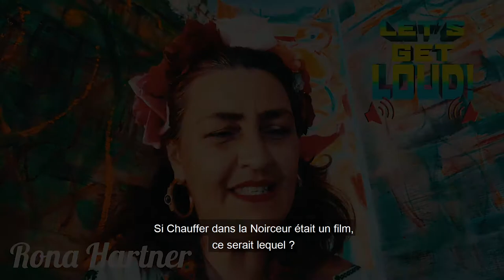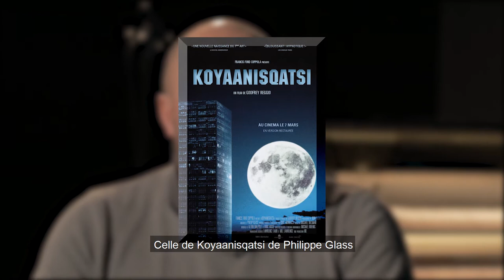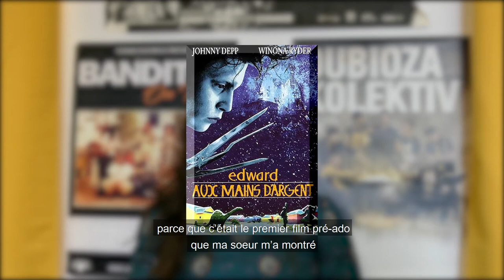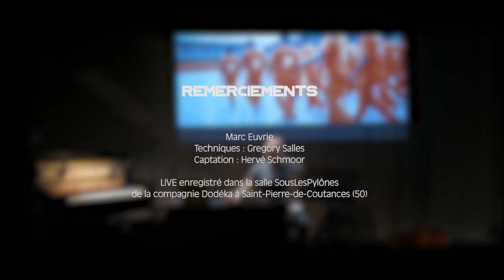CHECKER DANS LA NOIRCEUR #4 • CINÉ & MUSIQUE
Le cinéma et la musique !
Deux arts intimement liés qui se marient à la perfection.

•Marc Euvrie de The Eye of Time : musicien et compositeur
•Rona Hartner : comédienne et musicienne
•Ninon Legendre : projectionniste au cinéma Le Long Court de Coutances
•Cécilia Joly : service civique au Label Tour2chauffe

Émission enregistrée dans le cadre de la résidence de création de Marc Euvrie pour un ciné-concert.

Live enregistré à Coutances (50) à la salle Souslespylones de la Compagnie Dodéka en décembre 2020
Images : Hervé Schmoor
Techniciens : Grégory Salles